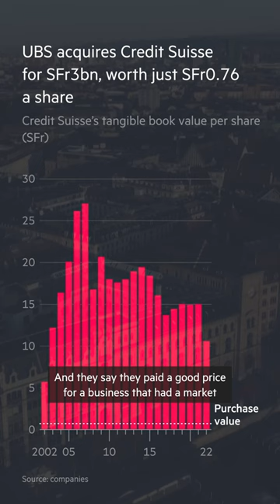What the takeover of Credit Suisse means for UBS | FT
After UBS agreed to spend $3.25bn to rescue its rival Credit Suisse, executives are trying to move past the risks and sell investors on the benefits of the shotgun marriage.